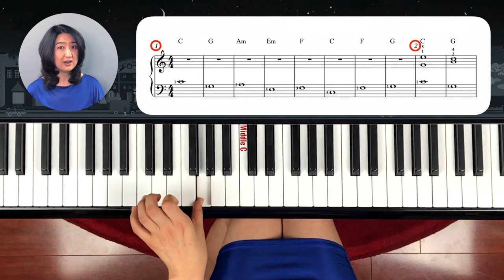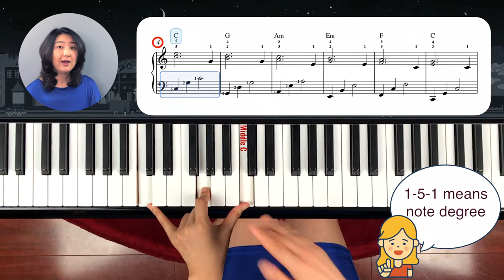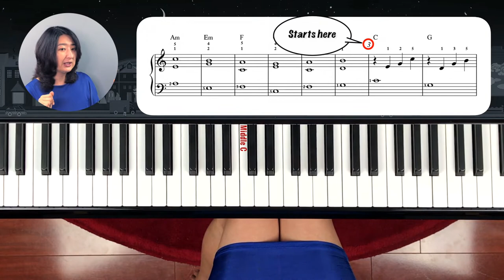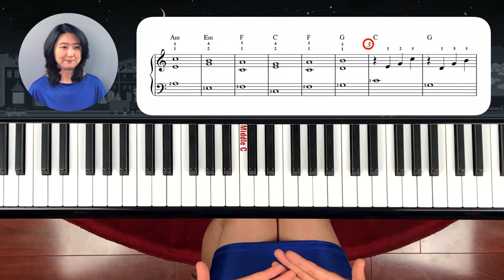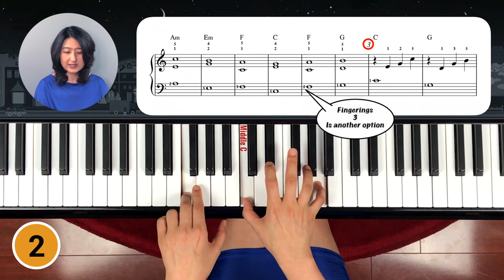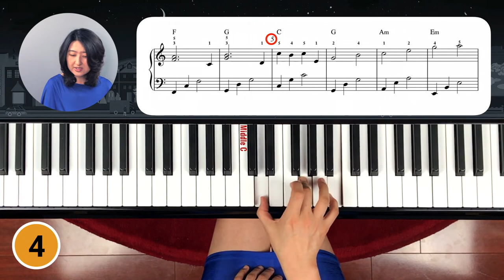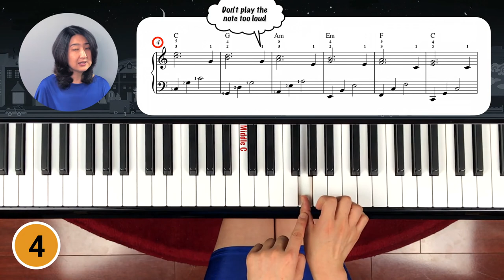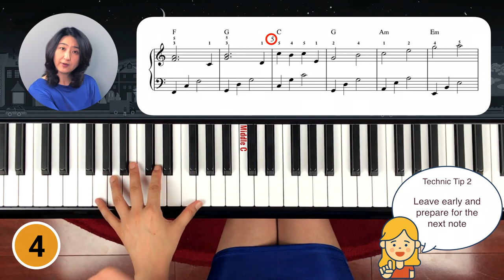[Piano Tutorial] Lesson 1: Canon by Pachelbel in Key of C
Arranged in Key of C to play easy.
We are going to learn patterns of LH
1. Root position
2. 1-5-1 patterns
Part A in cover up the phrase 4.